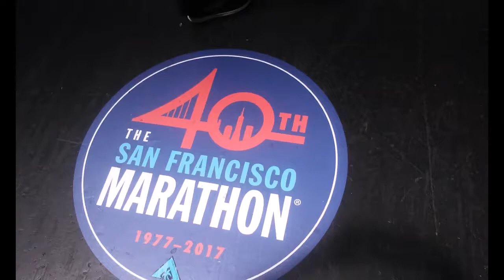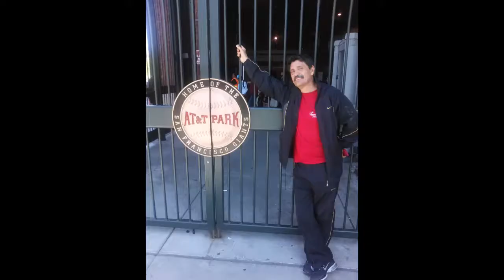Visita de Jesus y Abelina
maraton de San Francisco y de paseo a Las Vegas.